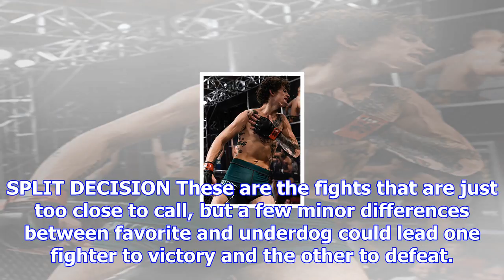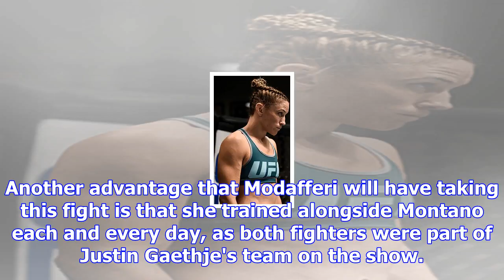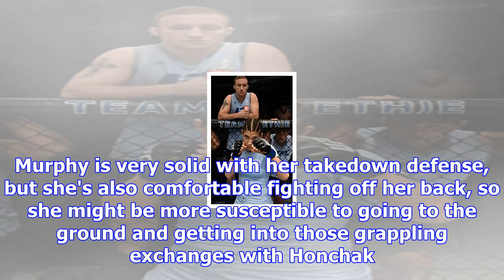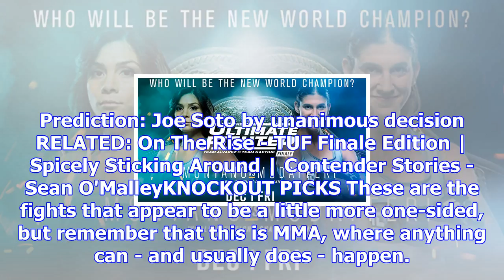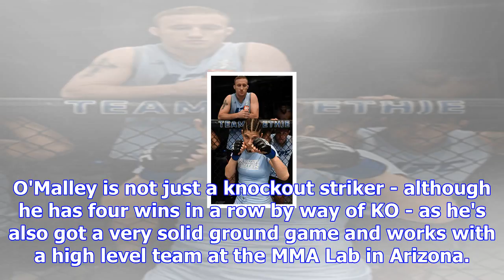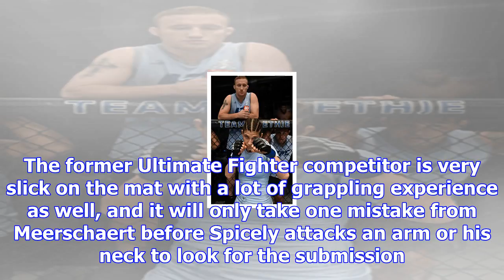Tuf 26 finale fantasy cheat sheet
A new champion will be crowned this Friday at The Ultimate Fighter 26 Finale, as the women's flyweig...